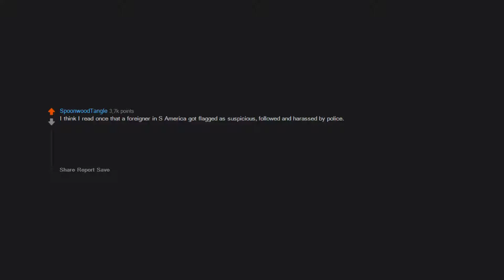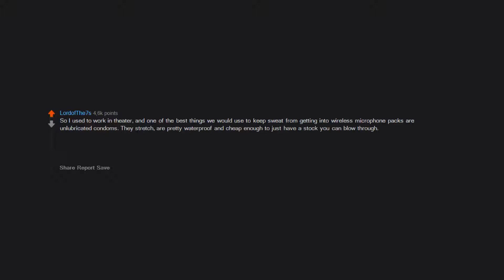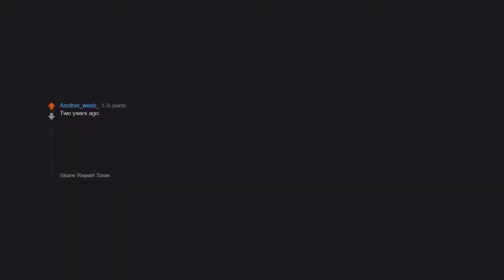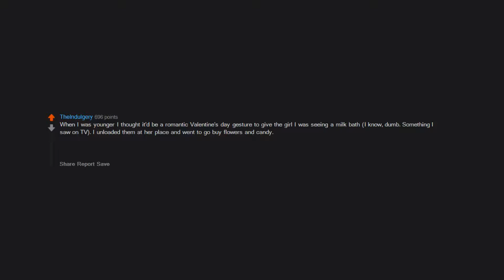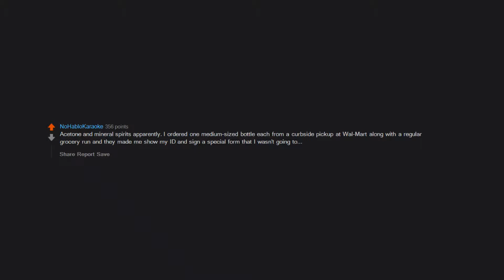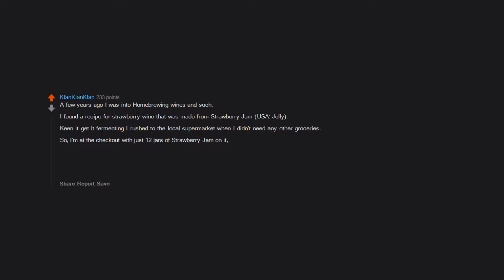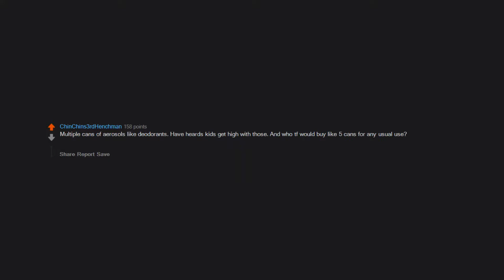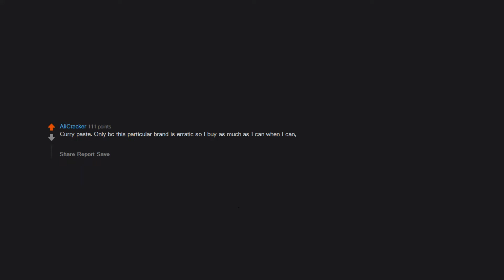What innocent item gets suspicious if you buy too much of it? (r/AskReddit in 2020 | Reddit Stories)